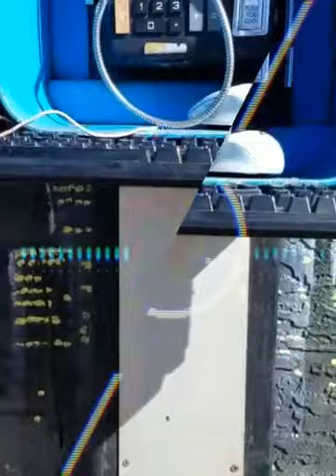80s smartphone first ever art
This is an art installation I did of the first-ever 80 smartphone